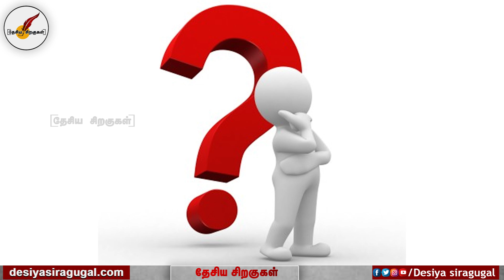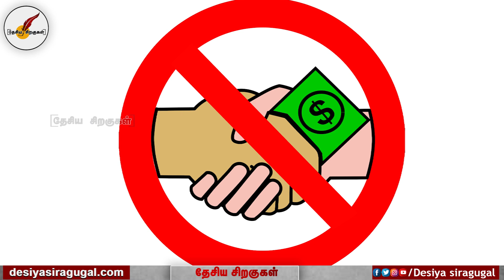அண்ணாமலையின் அதிரடி பேச்சும் - மத்திய அமைச்சர்கள் வருகையும் | Annamalai IPS | BJP | Tamil News